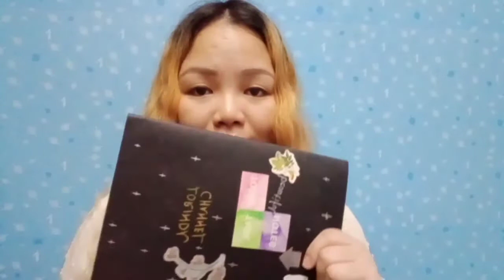TALKABOUT= Kamu suka collect apa? saya suka Kumpul Casing😂